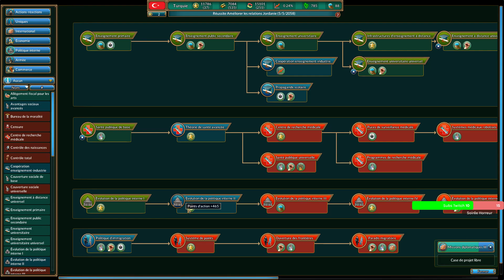DES TENSIONS MONTENT ! (RealPolitiks FR) #13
▬▬▬▬▬▬▼Social Media▼▬▬▬▬▬▬